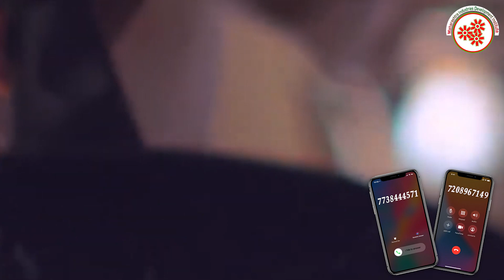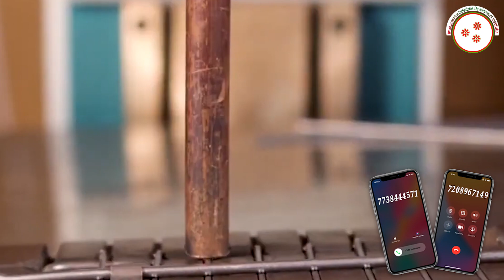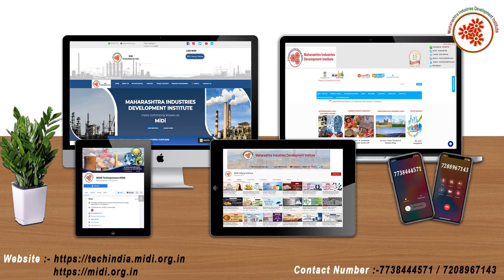मेटल किचन बास्केट बनवण्याचा व्यवसाय || Metal Kitchen Basket Manufacturing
The Stainless Steel Kitchen Baskets Manufacturers designs these products in different weight limits and capacity. These stainless steel baskets are usable for multipurpose where you can store kitchen appliances. These baskets are often referred to as racks such as cutlery sheer box, multi-use baskets, perforated cutlery, bottle basket, thali basket and more.

 In this video ,we will share the details about Metal Kitchen Basket Manufacturing.

Topics covered in Metal Kitchen Basket Manufacturing:

*Raw Materials
*Machines required for Power Press, Manual Bar Bending Machine, etc.
*Process involved in Metal Kitchen Basket Manufacturing
*Packaging is done and ready to dispatch